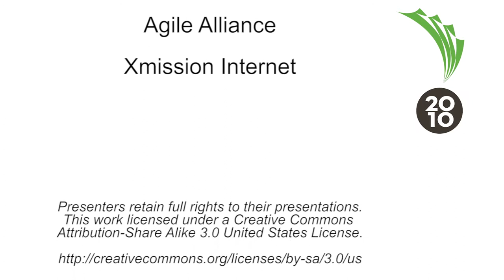Agile Roots 2010 - What We Learned in 8829 Hours of Pair Programming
By: Kealy Opelt

Eight thousand eight hundred and twenty-nine hours of pair programming â€“ does that make us experts yet? No, but we sure have learned a few things in five plus years. Many agile programmers see pair programming as too hard, but donâ€™t have the advantage of pairing all the time. Without applying pairing consistently, team members will not gain trust quickly. Without trust, pairing is difficult. This session will examine how practice makes perfect when it comes to being a good pair partner.